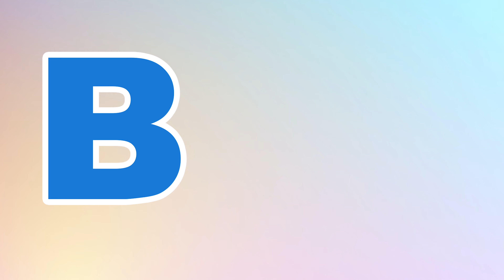Phonics Song for Toddlers A for Apple Phonics Sounds of Alphabet A to Z ABC Phonic Song | #935